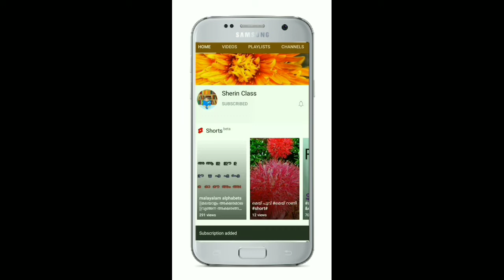project tiger ||sslc English || notice ||sherin class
sslc English, English notice, how to write notice in newspaper, notice writing format, sherin class, project tiger activities and answers, exam special questions and answers, notice writing fg format,